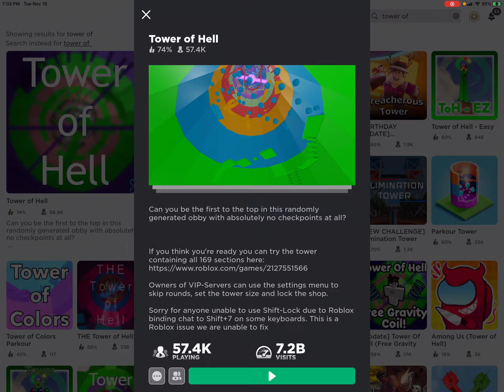Tower of hell(prob not ever gonna do this again)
I sorta rage quit